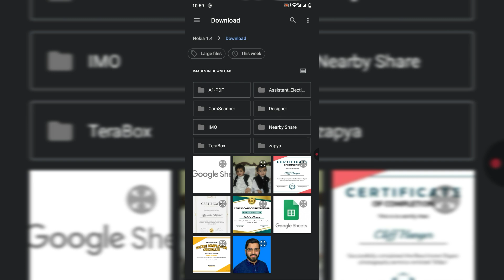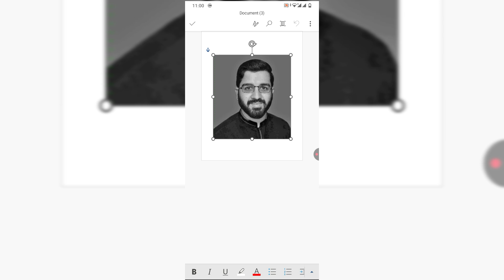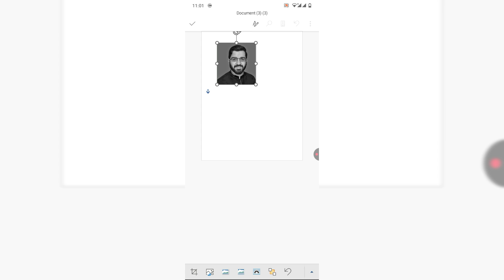How to Edit Pictures in MS Word on Mobile | How to Insert and Edit Pictures in Word on Mobile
How to Edit Picture in MS Word on Mobile | How to Insert and Edit Picture in Word on Mobile
This Video tutorial will show you the way to insert and edit picture in word on Mobile. After watching this video tutorial you will be able to edit image in word on mobile.